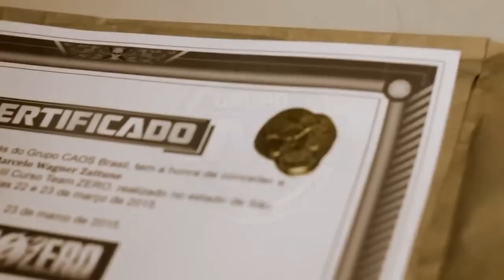Instructor Zero in Atibaia /SP with Group CAOS Brasil